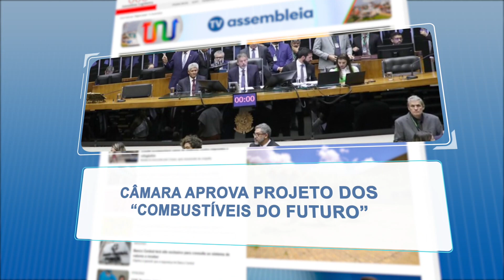Direto do Site - 15 de Março de 2024|Manhã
Confira os principais destaques das notícias do portal da TV Assembleia no DiretoDoSite, com Moisés Melo. Mais informação, mais conhecimento!